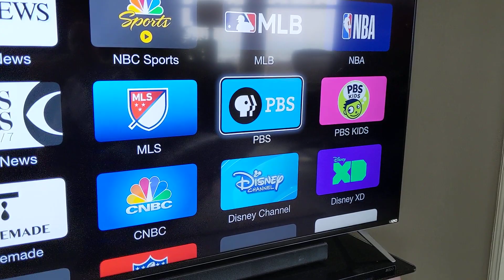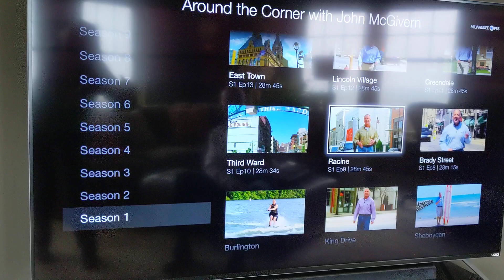Home/Work | Assignment | Go Exploring